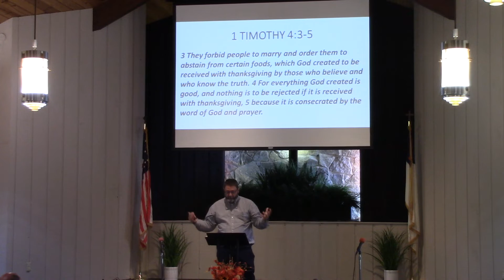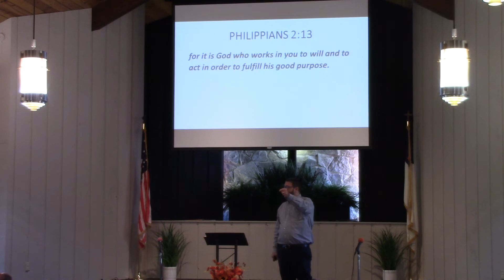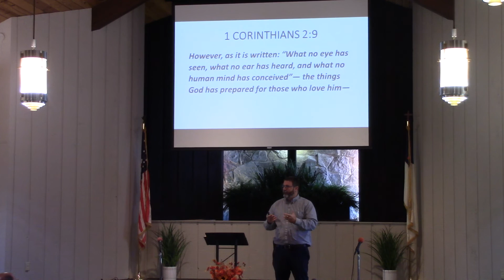10.23.22 "Good God" sermon, Jason Thomas, Adena Road Church of Christ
10.23.22 "Good God" sermon by Jason Thomas, Minister at Adena Road Church of Christ, Chillicothe, OH